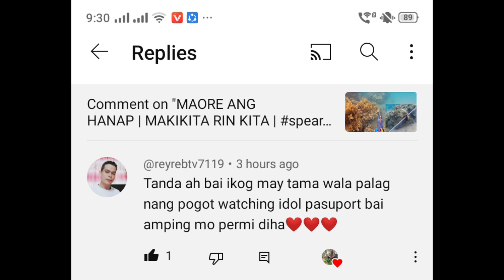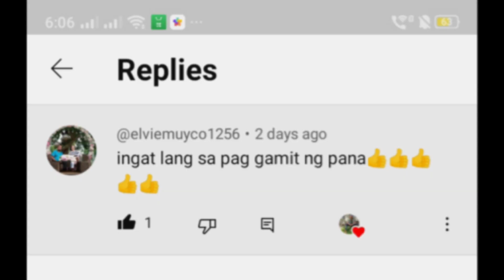GREAT BARRACUDA | SIMPLE LANG ANG HANDA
ISANG MAPAGPALANG ARAW SA LAHAT INGAT PO TAYO LAGI LOVE U ALL